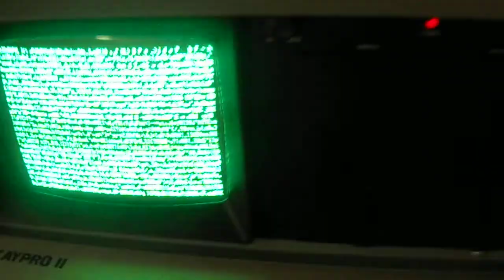1982 Kaypro II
This is my Kaypro ii, I don't think it works but who cares, it's a kaypro!